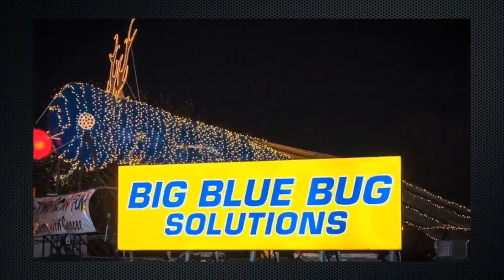2021 Big Blue Bug Lighting // Nibbles Woodaway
Join us as we welcome the Holiday Season by lighting up Nibbles WoodAway, high atop the roof of Big Blue Bug Solutions!

This years honorees join us from Mystic Aquarium!